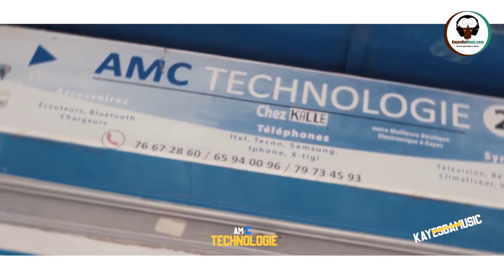Buzz de la semaine,IBA MONTANA EN PRISON,SADIO KOUYATÉ,SIDIKI, TAL B, ROI 1212,KÉROSÈNE,MARIAM(N°40)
Buzz de la semaine, IBA MONTANA EN PRISON, SADIO KOUYATÉ , SIDIKI, TAL B, ROI 1212, MARIAM (N°40)